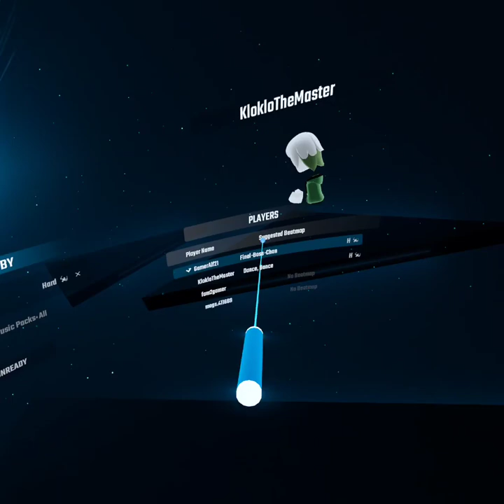Playing beat Saber